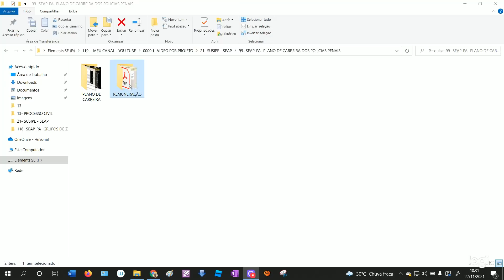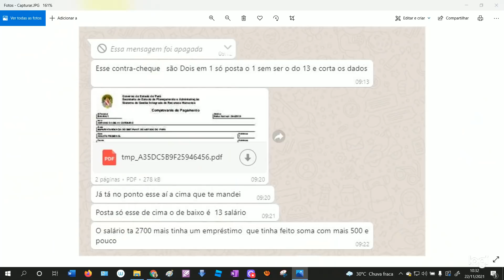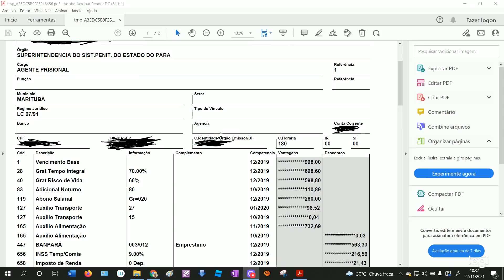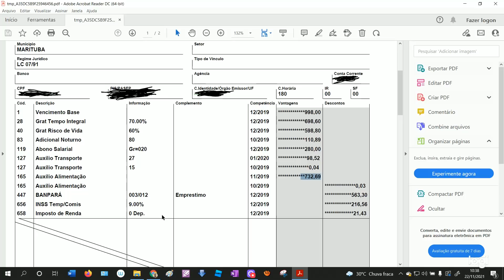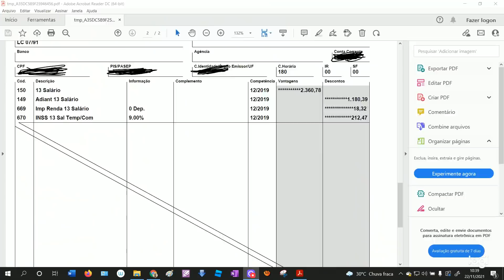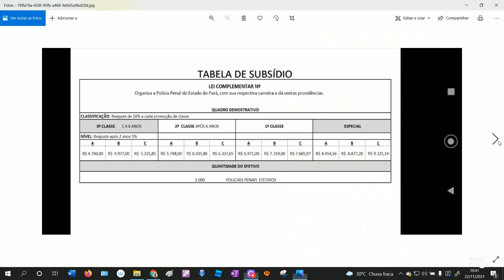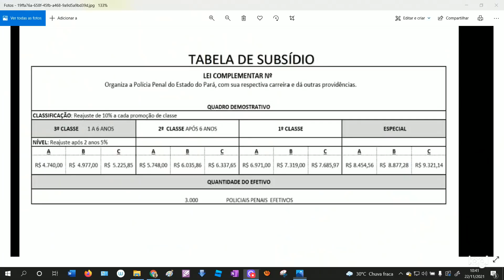SEAP-PA: REMUNERAÇÃO E PLANO DE CARREIRA